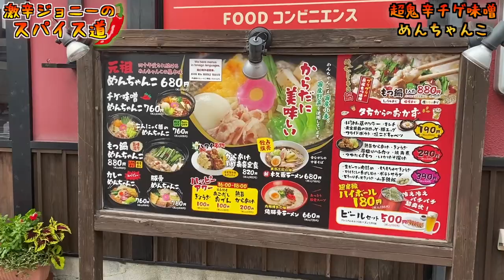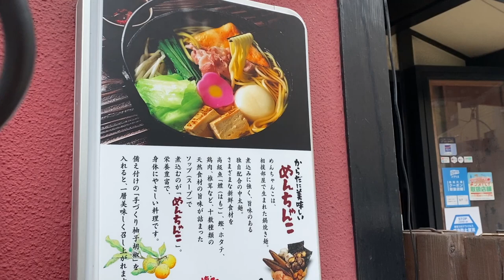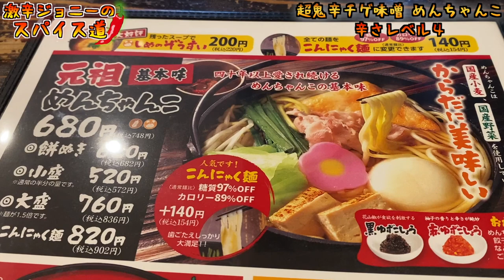【超鬼辛】博多のソウルフードを激辛にして食べてみた結果......。【めんちゃんこ亭 藤崎本店】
【今回のお店】
めんちゃんこ亭 藤崎本店
福岡県福岡市早良区百道2-8-1

【激辛大学】←サブチャンネル